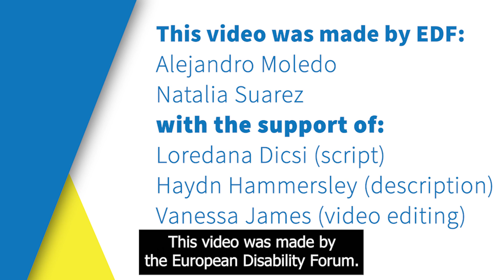EUni4All MOOC Module 2 - Interview with Alejandro Moledo (EDF): how to Make policies More Inclusive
Within the Inclusive Universities for All Network projects University staff, academic and non-Academic staff are following a training of four workshops to get more insight of how they can make their environment and activities more accessible for students and staff with disabilities.

In this module they are getting acquainted with the Standards of Inclusive Education and Universities, with accessibility and with this Interview we would like to explore what policy can bring in Universities to become more inclusive.

In this video, we speak Alejandro Moledo, Deputy Director and Head of Policy at the European Disability Forum.